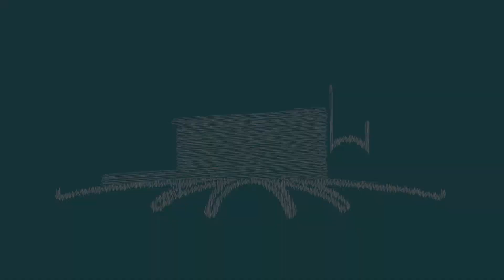"Waverly Welcome Home" Testimonial Video for the City of Waverly, Iowa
When the Waverly, Iowa needed to showcase its safe and welcoming community of people who value the good life in a beautiful place, along with their robust job market, great schools, Wartburg College and numerous recreational opportunities, they turned to AMPERAGE to help tell the community's story. Waverly ~ Welcome Home.

Learn why the Jones family moved back to Iowa from Colorado to be closer to family, and found a sense of home in Waverly.

AMPERAGE Marketing & Fundraising is a full-service marketing and fundraising consulting company offering comprehensive services to clients across the U.S. To learn more,